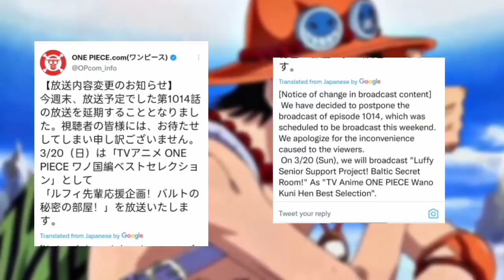One Piece Episode 1014 Release Date Confirmed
Today I have come with a New video for One Piece Episode 1014 Confirmed Release Date. And if you are new to the channel, don’t forget to subscribe and hit the bell icon to join the notification squad, I will try my best to keep you guys updated.

One Piece Episode 1014 Confirmed Release Date

Music Info: Dark Beat - by Soul-Prod Music.

**Ignore-
Anime
one piece episode 1014
one piece episode 1014 release date
one piece episode 1014 english subbed full episode
one piece 1014 release date
one piece episode 1014 release time
one piece ep 1014
one piece 1014 episode
one piece 1014 delay
one piece episode 1014 english subbed
one piece episode 1014 release date and time